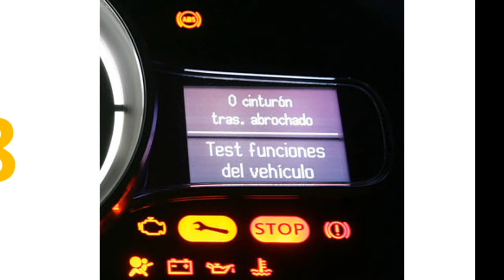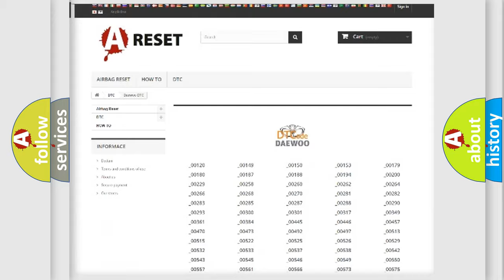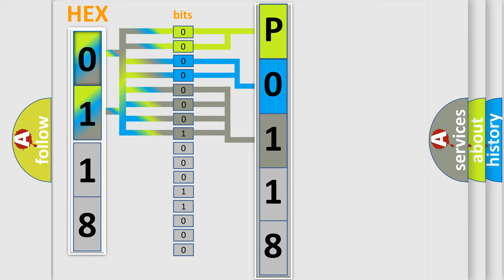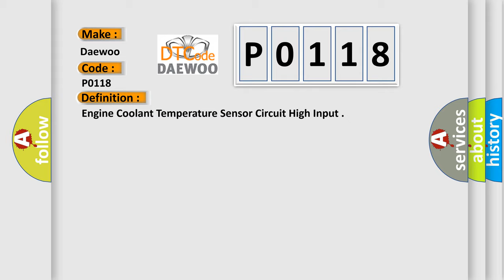DTC Daewoo P0118 Short Explanation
Contents:
0:21 Basic DTC analysis according to OBD2 protocol standard.
1:48 Insight into programming
2:58 A diagnostically understandable description of the Diagnostic Trouble Code
3:05 Basic error definition